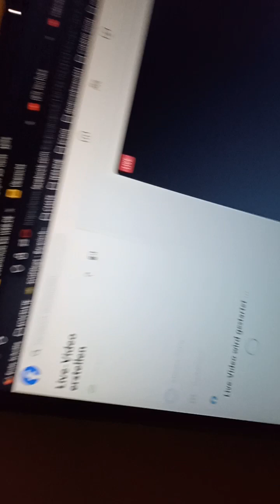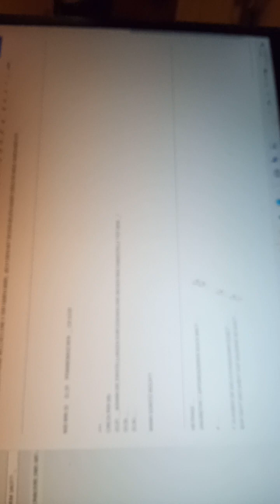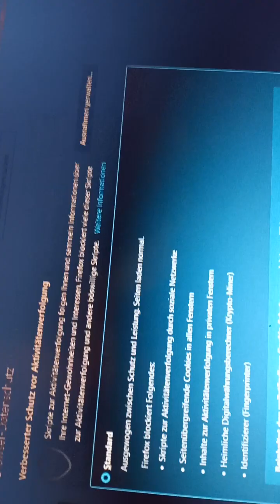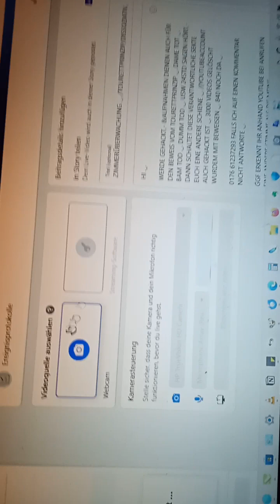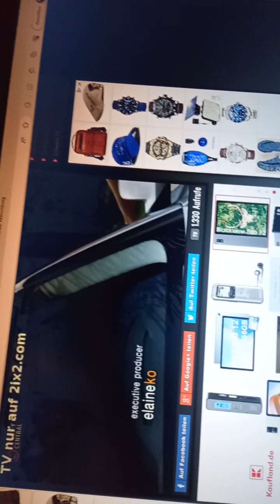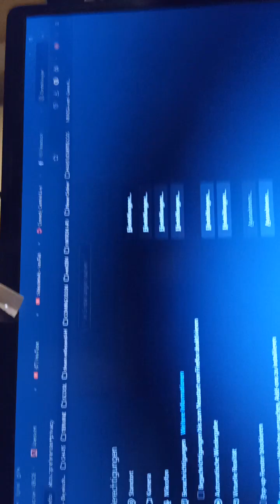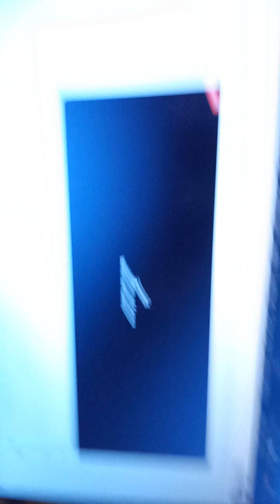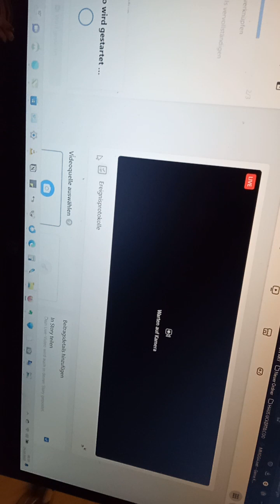Facebook Livechat am Laptop nicht funktioniert, und Hack&coo wie TourettPRinzip ersichtlich oder JA🧐